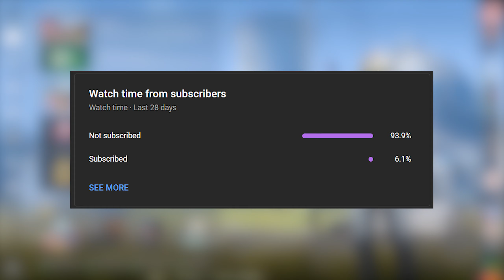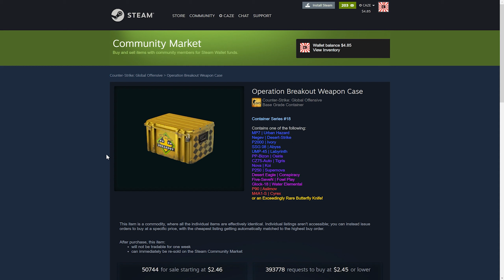IS THE RUSSIAN INVASION AFFECTING CSGO?!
Is csgo being affected by the Russian invasion of Ukraine?! Today I wanted to answer the question and explain in this short video what's happening! Hope you guys enjoy!

Shoutout to my current master guardian channel members and above:
- Skinport (Global member)

Buy, sell, and trade all of your csgo items through DMarket

Get instant cash for your csgo skins on the site Skin Cashier!

Earn easy free money by completing tasks on FreeCash!! Get a FREE 100 COINS when you sign up with my